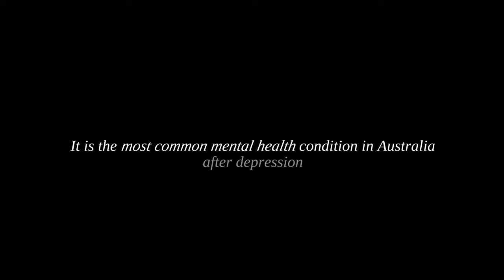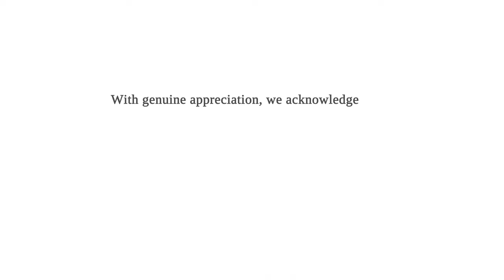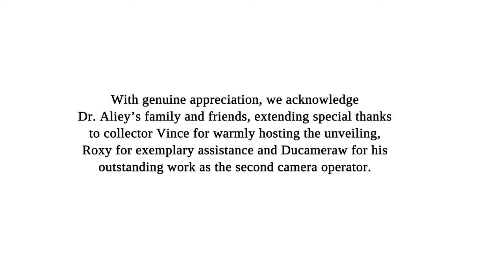A Love Letter to Life: Tribute to Aliey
This is a tribute to life, to Aliey and to all humans suffering from PTSD. Thank you Family Cheah for trusting Artdosis team and bring such a beautiful memoir to all your friends and dear family members.

Dr Alison "Aliey" Cheah (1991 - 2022)

Aliey, a daughter, a sister and friend. An accomplished dentist, world traveller and wonderful cook. Her life cut short after a horrific car accident which claimed the life of her life partner Geoff Goral and left her as a survivor. The PTSD suffered from this event would consume Aliey and with a broken mental health system in Australia which ultimately failed her, she decided that she could not bear the burden anymore.

We remember Aliey today as the bright and wonderful person she was and all the good memories we have with her.

Artwork created by Artdosis
Art Collector: Vince Cheah
Video production: High vibe storytelling
Copy editor: Roxanne Alcorn

To enquire for private art commissions